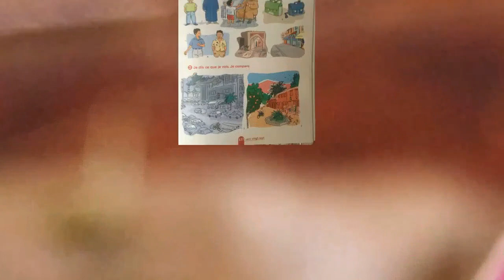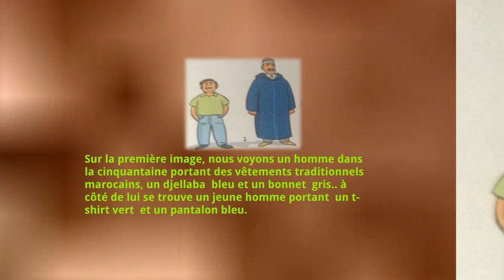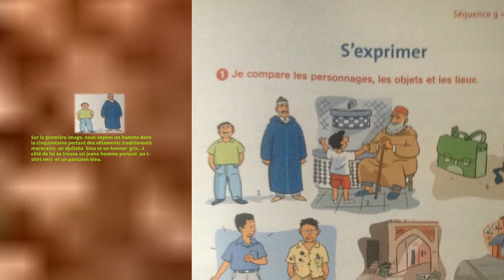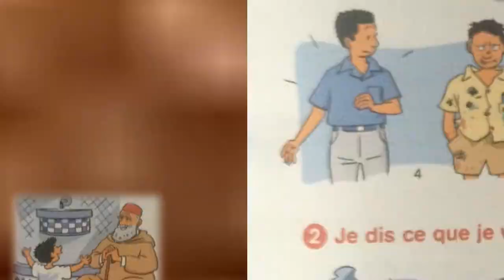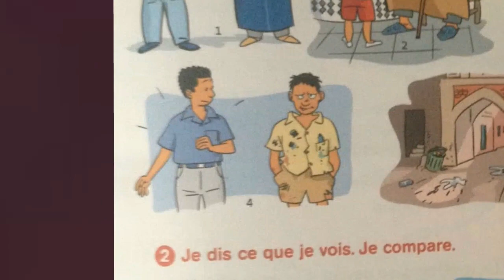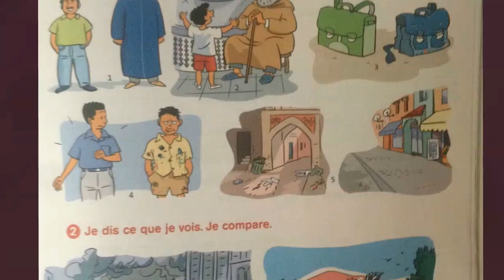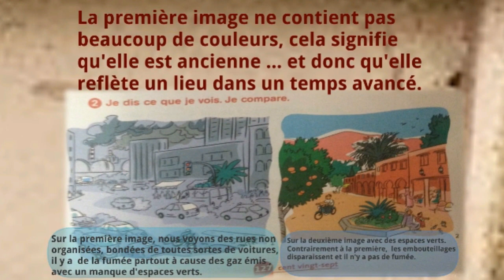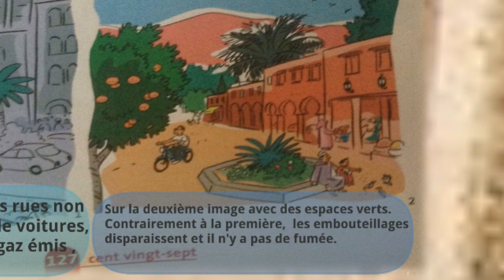Français, 3ème année pr,p. 127, L156